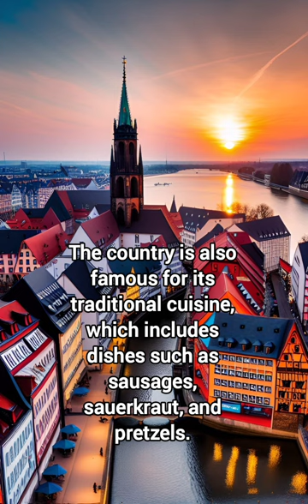Germany in 1 minute! 🤯👌🔥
❤️Germany❤️ is a beautiful and diverse country located in the heart of Europe. Known for its rich history, stunning architecture, delicious cuisine, and vibrant culture, Germany is a must-visit destination for any traveler.

One of the most popular cities in Germany is Berlin, the country's capital. This vibrant city is home to many world-famous landmarks, such as the Brandenburg Gate, the Berlin Wall, and the Reichstag building. With a thriving arts scene, numerous museums, and a lively nightlife, there's always something to see and do in Berlin.

If you're looking for something a bit more peaceful, head to the beautiful city of Munich. Located in southern Germany, Munich is known for its stunning architecture, traditional Bavarian culture, and of course, the world-famous Oktoberfest. Here, you can explore beautiful parks, stroll through charming neighborhoods, and indulge in some delicious Bavarian cuisine.

But Germany has so much more to offer than just its cities. The country is home to breathtaking natural landscapes, such as the Black Forest, the Bavarian Alps, and the Rhine River Valley. Hiking, skiing, and outdoor sports are popular activities in Germany, and there are plenty of opportunities to explore the great outdoors.

When it comes to food, Germany has a rich culinary tradition that is sure to satisfy any palate. From classic dishes like bratwurst and sauerkraut to regional specialties like schnitzel and spätzle, there's something for everyone. And of course, no trip to Germany is complete without trying some of the country's famous beers and wines.

In short, Germany is an amazing country that has something for everyone. Whether you're interested in history, culture, food, or outdoor adventure, you're sure to find it here. So why not plan a trip to Germany today?